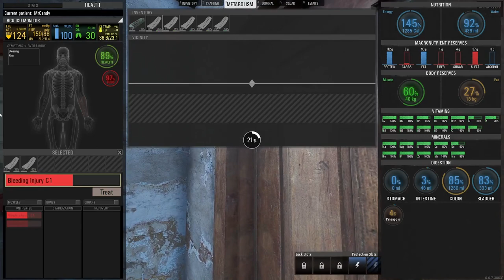Scum Singleplayer: Episode 37: Got myself cornered Season 2, 0.6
😲😲0.6 is here and BIG changes come with it 😲😲

The game play takes place in Croatia where up to 100 players per server will attempt to survive and get off the island by first removing the implant which prevents them from leaving.
The player will earn fame points through participation in various action-driven events or simply by surviving in a hostile environment.
These fame points allow the player to be cloned back in case of death, and used as currency to purchase or trade in various safe zones.

Players can choose to ignore these elements of the game, or can delve deep into these systems in order to improve the character's performance (speed, stamina, weight to carry etc.). Another aspect is digestion; for instance, if a character gets all of their teeth knocked out, they will have to find a way to liquify food in order to digest it. Defecating and urinating will leave physical evidence of activities on the island, which could be used to track another player.
Things like combat will depend on the player's skill level, but also on things like stamina, health and so on. Wetness, smell, medicine, cooking, hacking, crafting, hunting and poison will also play a major role in the gameplay.